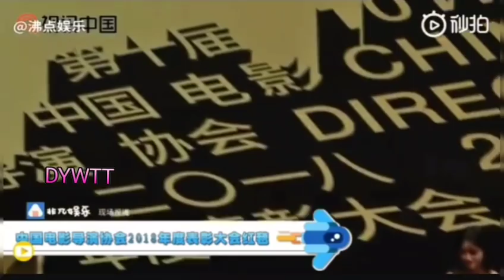260419 (Video) Pretty Shen Yue attended 10th China Film Directors Guild Award | Shen Yue's Update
Pretty Shen Yue attended event I 260419 (Video) Pretty Shen Yue attended 10th China Film Directors Guild Award | Shen Yue's Update